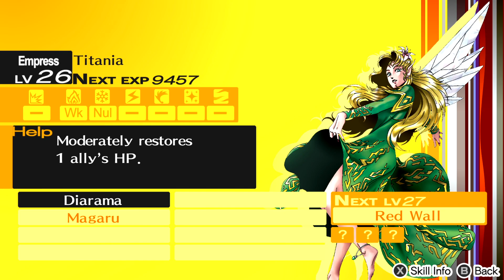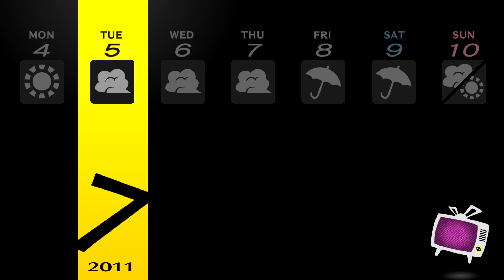Let's Play Persona 4 Golden (Blind) Part 28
Welcome to a full and blind playthrough of Persona 4 Golden - a game I've always wanted to play and am finally pulling the trigger on! Enjoy the playthrough :^)

Send me stuff:
Grohlvana

Outro by MATERIA

With all of my videos and streams I try my best to let my love for games shine through and to keep us all entertained, or at the very least provide a much-needed distraction.